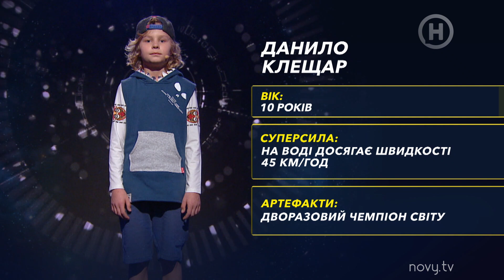Александр Педан против Дани: кто лучший вейкбордист? – Дети против звезд – Сезон 1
В проекте Дети против звезд сезоне 1 выпуске 11 от 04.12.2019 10-летний Даниил бросит вызов шоумену и телеведущему Александру Педану. Даня – фанат экстрима. Он двукратный чемпион мира по вейкбордингу и умеет исполнять самые сложные трюки на воде. Смотри онлайн проект Дети против звезд 2019, чтобы узнать победителя первого индивидуального баттла.